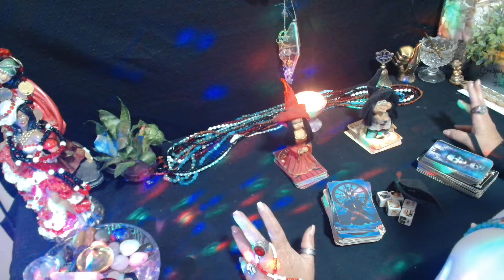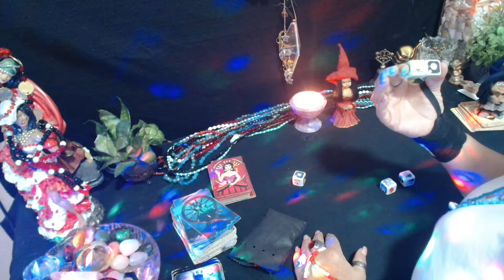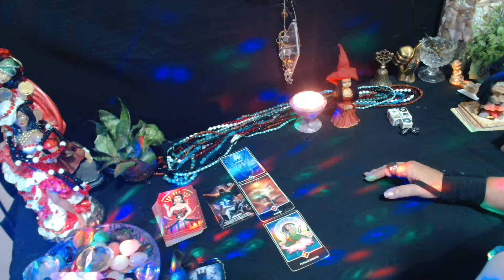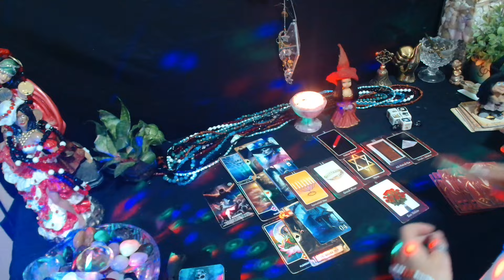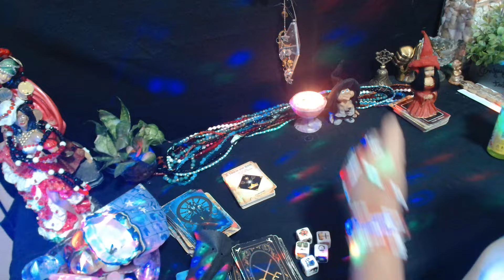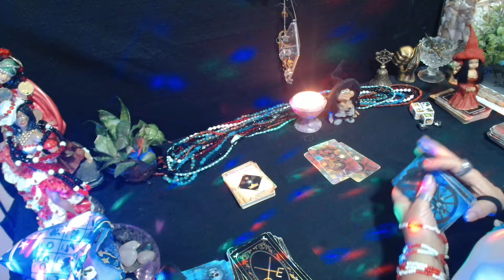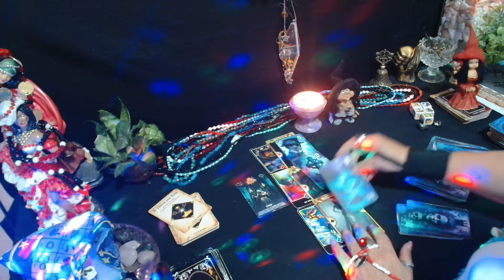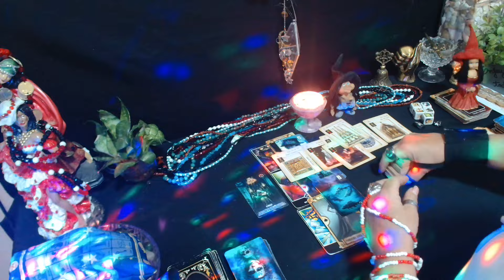TERÇA-FEIRA DO(A)SER DE CRUZ? PENSAMENTOS,SENTIMENTOS E ATITUDES?(11)989292508#leituraintuitiva💃🎲🌹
Consulta em promoção chamar no whats (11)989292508

Trabalho espiritual abertura de caminhos Maria Navalha amor,dinheiro ,saúde e espiritual chamar no whats